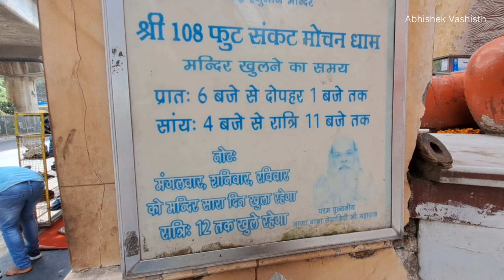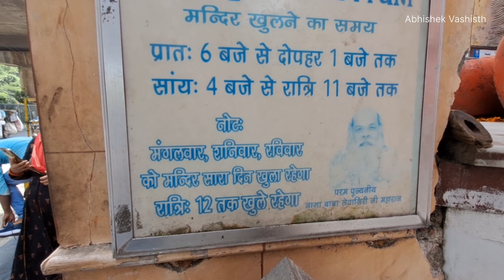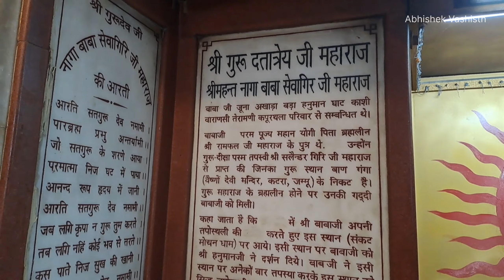Hanuman Mandir Jhandewalan | Karol Bagh Hanuman Mandir | Hanuman Mandir Delhi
Karol Bagh Hanuman Mandir ( FULL DETAILS VLOG )

handewalan Hanuman mandir ( karol bagh hanuman mandir ) is one of the most popular Hindu temples in Delhi. The shrine is marked by the colossal 108 ft statue of Lord Hanuman and can be seen from the both Jhandewalan ( hanuman mandir jhandewalan delhi ) and Karol Bagh metro station. Tuesdays are quite crowded here, despite the fact that the temple ( jhandewalan hanuman temple ) stays open every day. Other than the massive effigy of Lord Hanuman, which fairly does its job of attracting devotees and tourists, the entrance of the temple is also an attraction. The entrance door has been carved in a shape of the mouth of the deity and one can reach the main hall of the shrine through a passageway
During the evening Aarti; the arms of Hanuman’s giant statue move back, the chest slides open and the beautiful images of Lord Shri Rama & Devi Sita protrudes to give darshan (sight) to all the devotees.

Location:- Hanuman Mandir Karol bagh
324, Saraswati Marg, Block 44Q, Beadonpura, Karol Bagh, New Delhi, Delhi, 110005

108 feet hanuman statue delhi

हनुमान मंदिर झंडेवाला
करोल बाग हनुमान मंदिर
हनुमान मंदिर दिल्ली करोल बाग